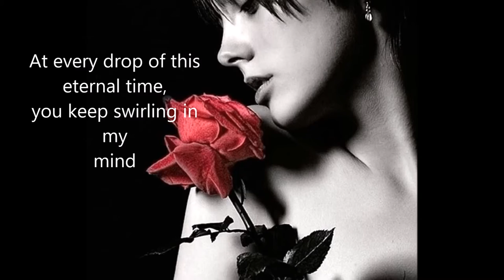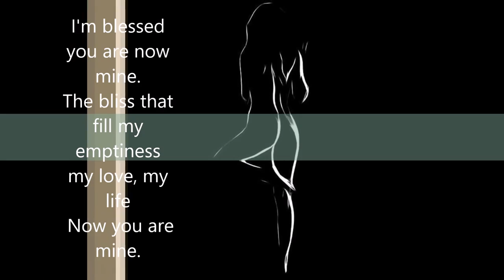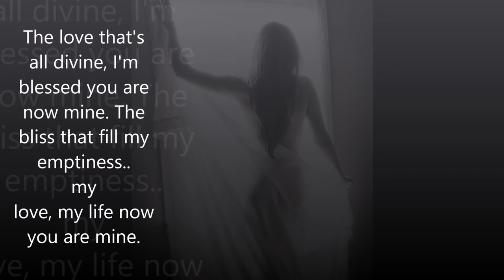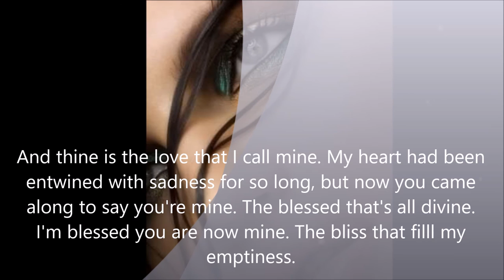Thou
Yes!! at last I did it. Not that good, but at least I can do it now.
This is my first video music with lyrics.